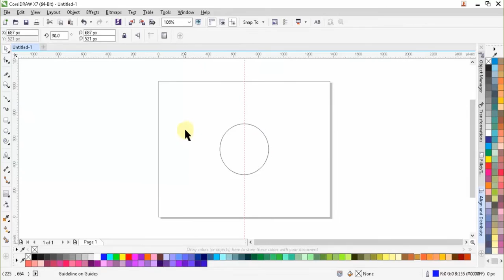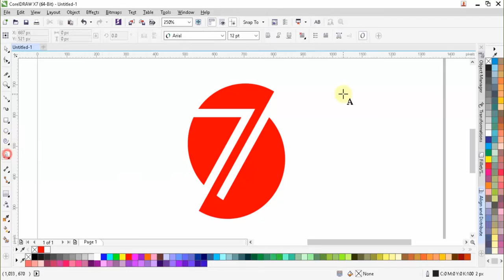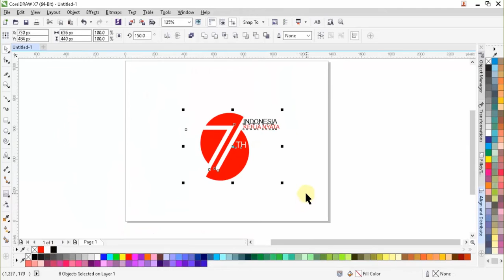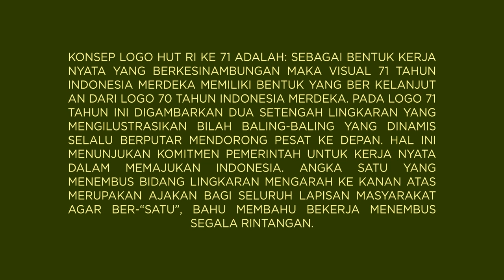Tutorial Logo Resmi HUT RI ke 71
Video ini berisi tutorial membuat Logo resmi peringatan HUT Kemerdekaan Republik Indonesia yang ke-71.

Konsep dan Makna Logo HUT RI ke 71 adalah: Sebagai bentuk kerja nyata yang berkesinambungan maka visual 71 tahun indonesia merdeka memiliki bentuk yang berkelanjutan dari logo 70 Tahun Indonesia merdeka. Pada logo 71 tahun ini digambarkan dua setengah lingkaran yang mengilustrasikan bilah baling-baling yang dinamis selalu berputar mendorong pesat ke depan. Hal ini menunjukan komitmen pemerintah untuk kerja nyata dalam memajukan Indonesia. Angka satu yang menembus bidang lingkaran mengarah ke kanan atas merupakan ajakan bagi seluruh lapisan masyarakat agar ber-“satu”, bahu membahu bekerja menembus segala rintangan.